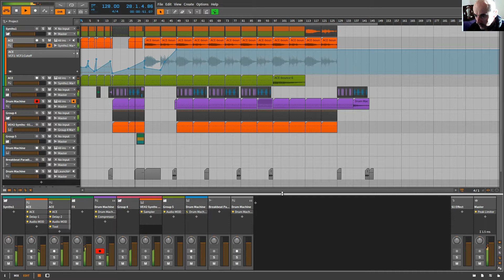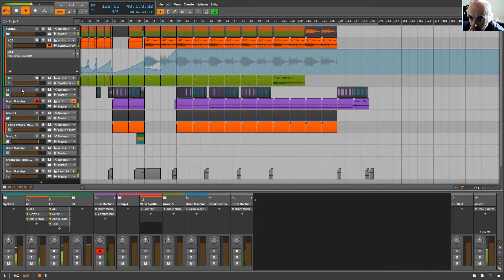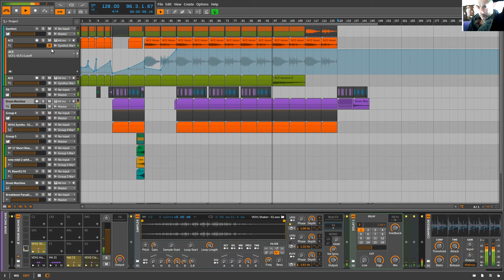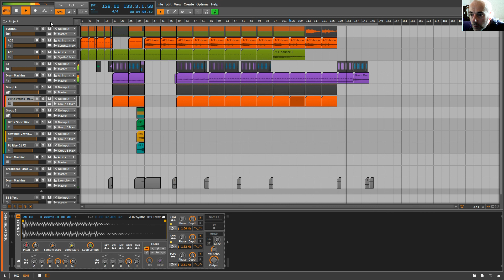Bitwig Studio | New song jan 2016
My latest creation using Bitwig ( nvm me in the background, I forgot that I had my webcam set to record ) enjoy and feedback is always  welcome thanks :)